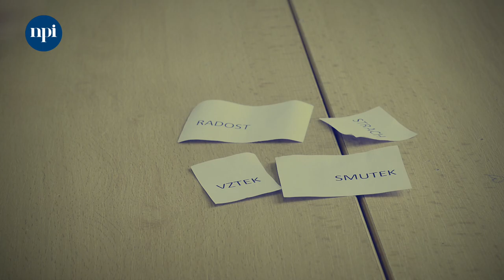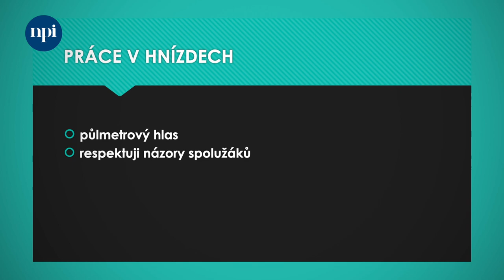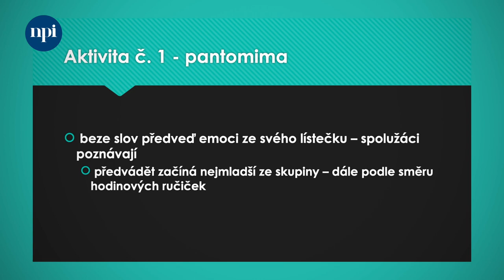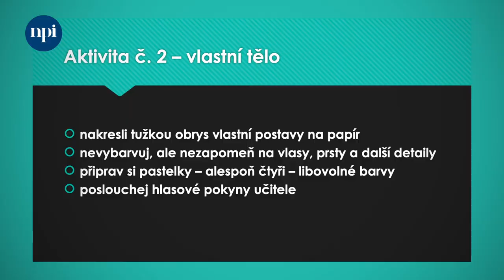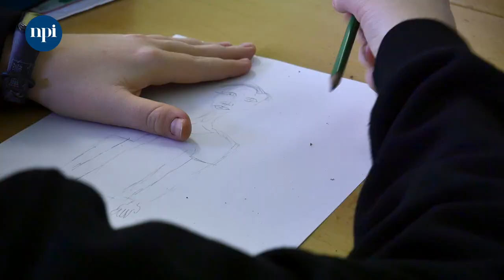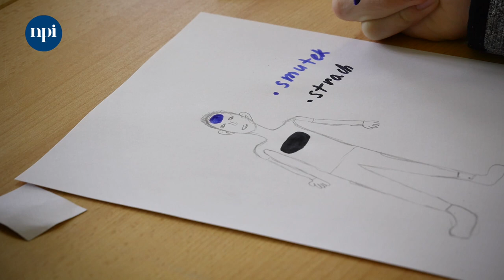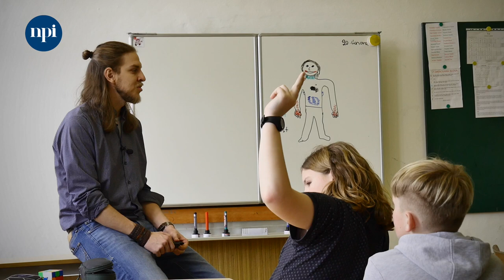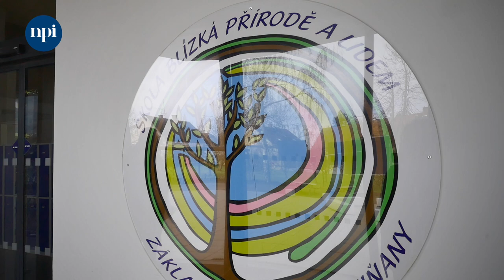Třídnická hodina na 2. stupni ZŠ (ZŠ Slatiňany)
Třídnické hodiny – videohospitace ze základní školy Slatiňany nám dává nahlédnout do dobré praxe školy, kterou je systém pravidelných, v rozvrhu ukotvených třídnických hodin. Natočení samotné třídnické hodiny a rozhovory s třídním učitelem a zástupkyní ředitele dává odpovědi na to, jak do praxe zavést a efektivně využívat principy vedení třídnických hodin, jak a proč mít pravidelné třídnické hodiny, co může a mělo by být náplní třídnických hodin,  přínosy pro pedagogický sbor i samotné žáky, přínosy pro žáky z oblasti válečného konfliktu.

Obsah:
00:16 Koordinátorka Národního pedagogického institutu ČR Veronika Ješátková představuje téma a strukturu videa.
00:31 Vojtěch Vašek, třídní učitel 7. ročníku ZŠ Slatiňany, uvádí téma a aktivity třídnické hodiny zaměřené na emoce a jejich prožívání ve vlastním těle.
01:25 Ukázka třídnické hodiny 7. ročníku ZŠ Slatiňany: Úvod do třídnické hodiny a seznámení s tématem emocí a způsobem práce.
02:15 Představení pravidel pro práci v hnízdech (žáci pracují v malých skupinkách): Pravidlo půlmetrového hlasu a pravidlo respektování názorů i jednání spolužáků.
02:38 Představení první aktivity a jejího cíle: Žáci rozpoznávají emoce druhých podle vnějších ukazatelů na základě pantomimy.
04:03 Představení druhé aktivity a jejího cíle: Žáci kreslí obrys vlastní postavy a dle pokynů třídního učitele pracují se vzpomínkou, kterou následně zakreslí do postavy. Tato technika usnadňuje žákům uvědomit si svou vlastní emoci a její fyzické projevy.
06:42 Představení aktivity zakreslení čtyř emocí, které žáci předváděli v rámci pantomimy – strach, smutek, vztek a radost. Poté následuje reflexe v rámci hnízda.
10:05 Reflexe sdílení zakreslených emocí před celou třídou a diskuze, proč je dobré vědět, jak se emoce v našem těle projevují.
14:40 Rozhovor s Vojtěchem Vaškem po skončení třídnické hodiny a reflexe k videoukázce.
20:48 Benefity pravidelných třídnických hodin pro učitele.
26:05 Vytváření atmosféry důvěry a bezpečí během třídnické hodiny: Každý žák má možnost dobrovolně sdílet své myšlenky na dané téma. Pokud se někdo cítí v rámci tématu nepříjemně, má právo odejít na chvíli mimo prostor třídy, přičemž učiteli signalizuje odchod pomocí předem dohodnutého gesta.
27:40 Benefity pravidelných třídnických hodin pro žáky. Důraz je kladen na vzájemný respekt – žáci nemusí být kamarádi, ale měli by se k sobě chovat slušně a s úctou.
29:36 Jak pomohly třídnické hodiny začlenění 2 ukrajinských žáků do kolektivu 7. třídy?
33:18 Rozhovor se zástupkyní ředitele Zuzanou Reslerovou, ZŠ Slatiňany: Jak se škola dopracovala k pravidelným třídnickým hodinám, které jsou součástí týdenního rozvrhu, a jak probíhal vývoj těchto hodin.

Pokud Vás video zaujalo, podívejte se na 2. díl tohoto videoseriálu Jedná se o tematický webinář, kde najdete společnou diskuzi pedagogů a odborníků nad segmenty reportáže a videohospitace ze ZŠ Slatiňany.